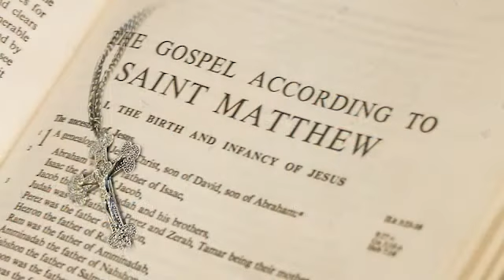Bible Study: Matthew (16:13-23)